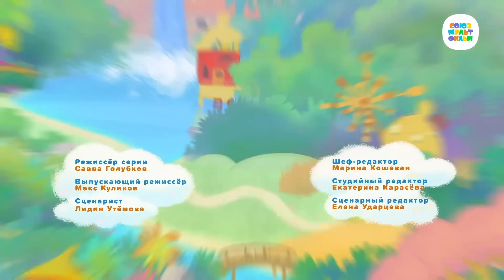Зебра в клеточку ⭐ Увлекательный день ⭐ Премьера на канале Союзмультфильм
Смотрите новую серию мультика Зебра в клеточку - Увлекательный день на нашем канале.

Поля советует Гоше играть на тромбоне, и теперь он не даёт Поле спать. Чтобы отвлечь друга, Поля предлагает ему другие хобби, а тромбон прячет. Гоша так расстроен пропажей, что Поля сознаётся. Клеточка рассказывает друзьям, что увлечения не должны мешать окружающим, и о том, как важно договариваться.

В новом, четвёртом сезоне, мультфильма Зебра в клеточку друзья учатся уважать, заявлять и оберегать личные границы друг друга. Каждый день на острове новая игра: обнимательный день, спортивный, день наоборот или музыкальный. Выяснится, что Родион не умеет говорить «нет», Яна не знает меры в играх, Гоша обожает помогать без спроса, Поля предпочитает делать всё за друзей, а Паша не может удержаться от объятий.

Музыкальный мультсериал про весёлые приключения зверят на тропическом острове. Необычная зебра в клеточку веселится с друзьями и помогает им выбираться из приключений нестандартно, легко, весело и с уважением к миру, себе и друг другу.